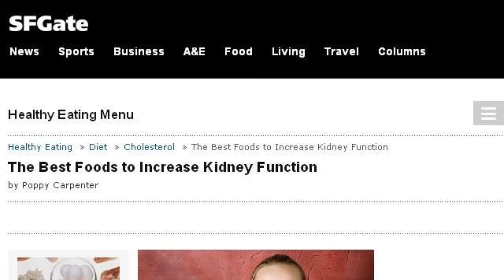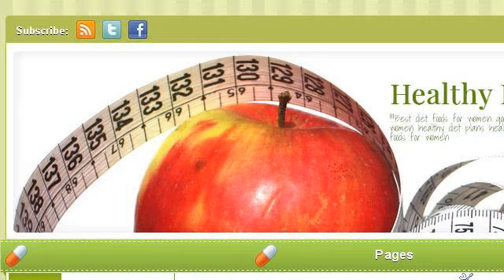Good Foods To Eat For Acne-Prone Skin